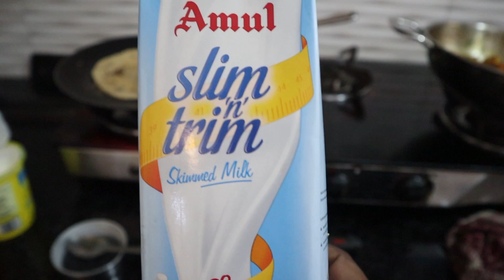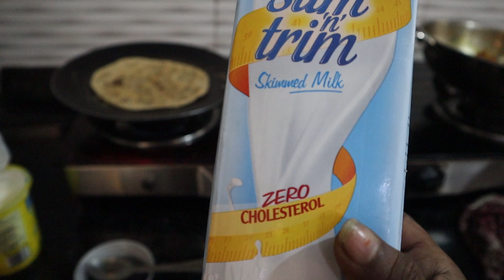साल पुरा होने के साथ लिया एक New challenge🤞